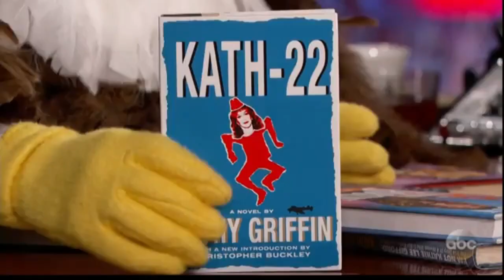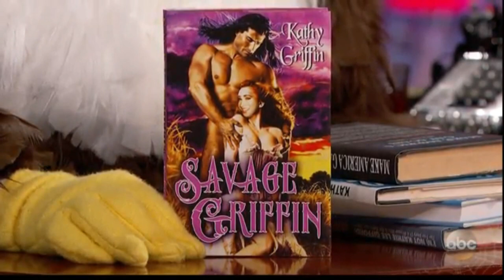Kathy Griffin on Jimmy Kimmel (10/31/16)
Jimmy's guest is comedienne Kathy Griffin. Kathy discusses her new tell-all book “Kathy Griffin’s Celebrity Run-Ins", which shares juicy behind-the-scenes stories of her encounters with various celebrities over her decades-long career.

Kathy discloses that she once met Suge Knight at Kat Williams’ house where she joked around with Knight and even got him to spoon with her. She says Knight has an unexpected sense of humor. She also says Barbara Walters was the “scariest” person she’s met, though she wrote Walters a “love letter” in the book.

Kathy also shares an amusing anecdote of working with Tupac Shakur early in her career and thinking he couldn’t read because his lines were being fed to him. She later realized he likely could read. She also warns Kimmel to “be careful” living next to the Kardashians since Kendall Jenner once tried to “assassinate” her by driving dangerously close to her.

Overall, the interview is a fun glimpse into Kathy’s daring and scandalous encounters with famous figures over her polarizing career. The stories shed light on surprising details and gossip from behind the scenes in Hollywood.